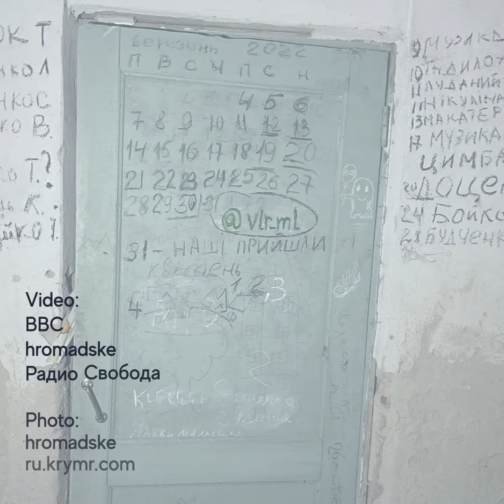Lavrov's fake: UN lies about Russian war crimes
⚠ 360 people were forcibly held by the Russian military for almost a month in the basement of a school in the village of Yagodnoe, in the Chernihiv region. Due to unbearable conditions, 10 hostages died. Russian Foreign Minister Sergei Lavrov called the tragedy "fake news spread by UN representatives". 👇

StopFake regularly monitors the media landscape for the spread of misinformation and fakes. We promptly refute Russian propaganda 🎯